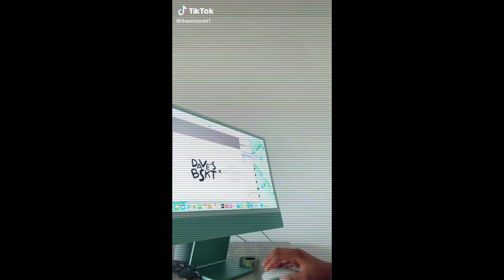New Merch...The Monét Club Collab!!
This Black History Month, we shining a spotlight on The Monét Club.

The merch will be available early November.